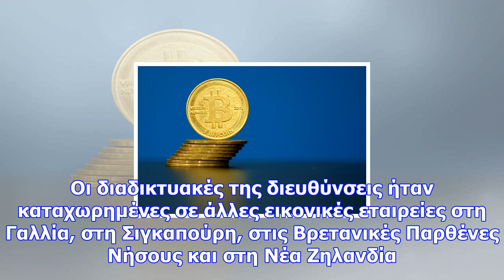Alexander vinnik: ποιος είναι ο mr bitcoin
Ο Βίνικ -ο οποίος συνελήφθη, βάσει διεθνούς εντάλματος, τον περασμένο Ιούλιο στη Χαλκιδική, όπου παρ...